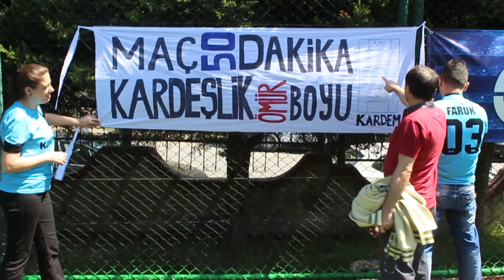Business Cup 2015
Ankara - Bursa - İstanbul - İzmir - Kocaeli ve Konya'da düzenlenen, Türkiye'nin en prestijli şirketler arası turnuvası. - instagram/businesscup